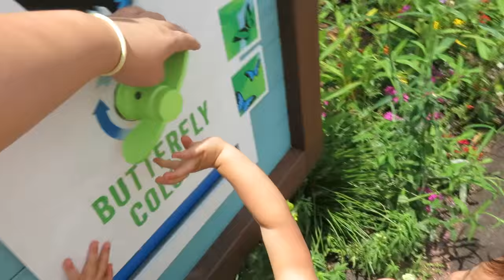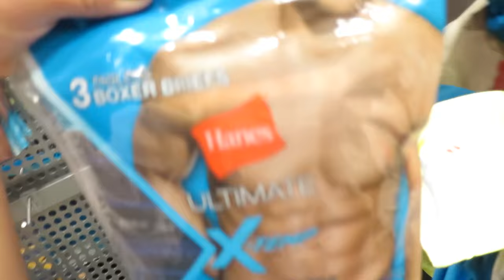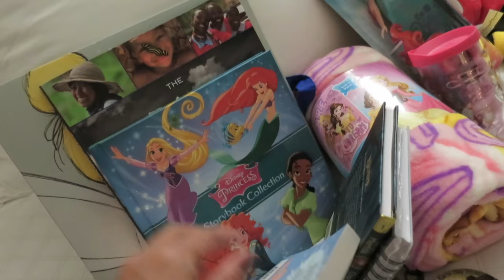PROPOSED AT DISNEY! - May 06, 2016 - ItsJudysLife Vlogs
Judy's Links

Benji's Links

Vlog Camera We Use:

Blendtec Blender